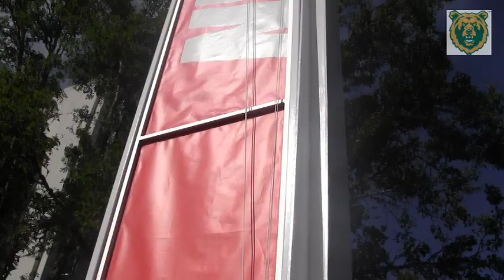Rocky Football 2013 Dickinson State Motivation Game 1